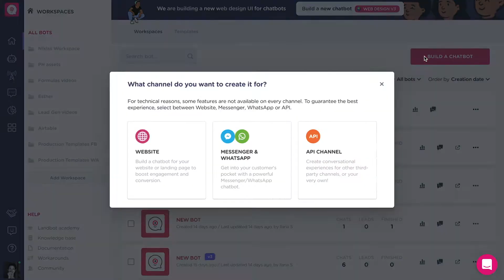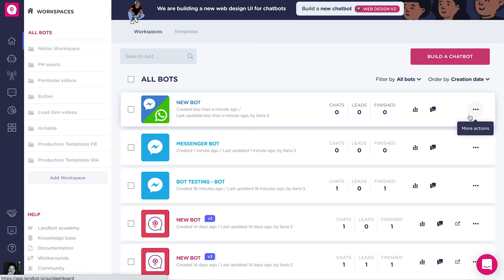Build a Facebook Messenger Chatbot: Tutorial and Testing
With Landbot, publishing your Messenger bot on your Facebook page is a question of a few simple clicks👇

①  Click on "Build a Chatbot" in the top right corner of the dashboard
②  Select "Facebook" as your channel of choice
③  Rename your bot & Save
④  Link it to your messenger channel by accessing the channel directory in the left-side menu bar
⑤  Select the Messenger channel with which you want to link the bot
⑥  Then click "Linked Bot" in the options
⑦  Select the bot from a dropdown list and click "Confirm"

To add the bot to your 💙 Facebook Page 💙  you may need to specify the option in your page settings:
👉   Go to Facebook, then to your page, and:
👉   Click on "Settings" ➡️  "Advanced Messaging" ➡️  Select "Responses are all automated"

That's it! You are good to go!

Like what you see? Sign up for free & give it a try:
Earn up to $350 when you refer your friends to Landbot!!

00:00 Intro
00:10 Builder
00:45 Channel setup
01:20 Embedding in facebook
01:40 Outro

facebook messenger bot tutorial
how to make a facebook messenger bot